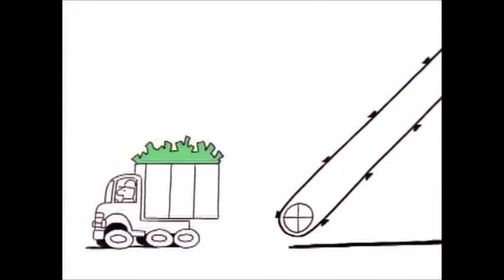Sporcle.com: Schoolhouse Rock Forever!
This is the video file to my Schoolhouse Rock quiz.  How many of the classic shorts can you name?